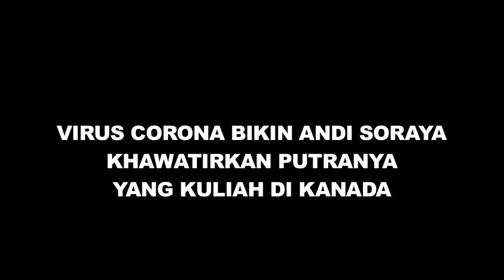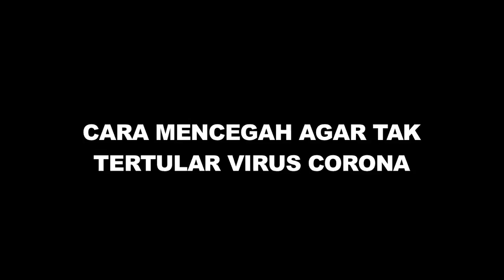Virus Corona Mewabah, Andi Soraya Khawatir Kondisi Putranya di Kanada - Cumicam 05 Februari 2020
Andi Soraya